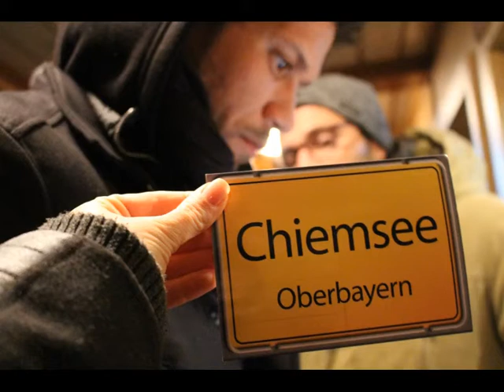Damion Lee - Deutsche Pop Musik - Intro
Some of his earlier sets of music

People also searched for:

German Pop
Damion Lee
Damion Lee Hawkins
German Pop Music
Deutsche Pop 2017
Musik aus Bernau am Chiemsee